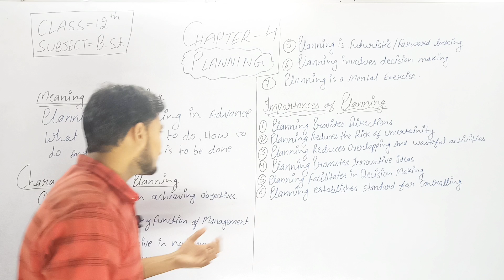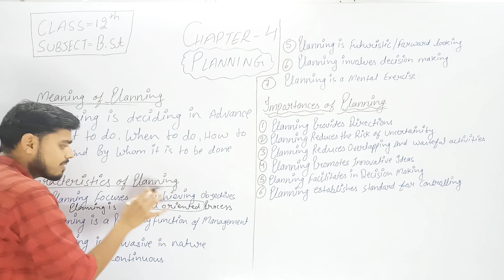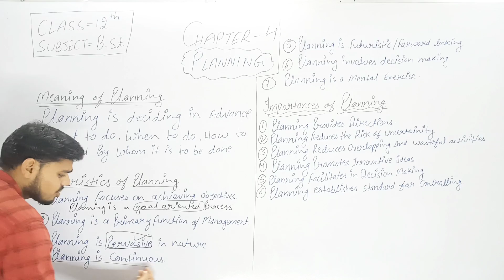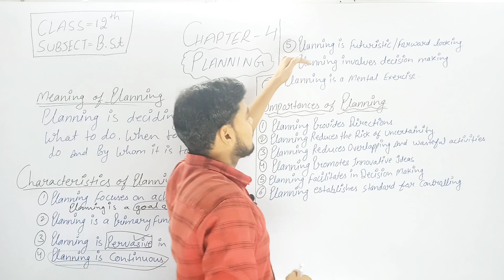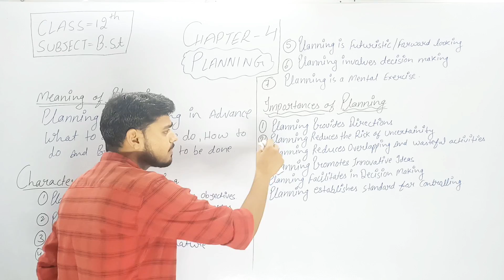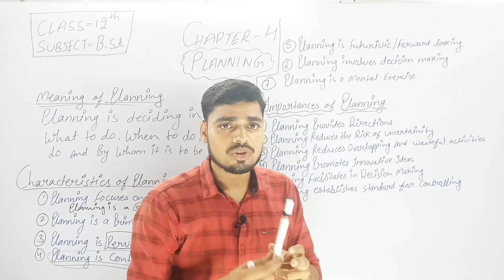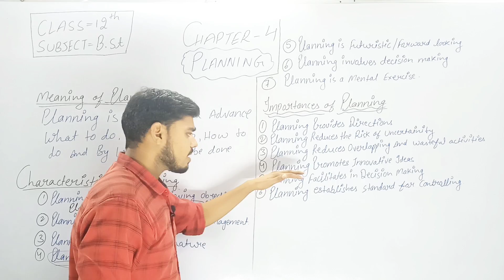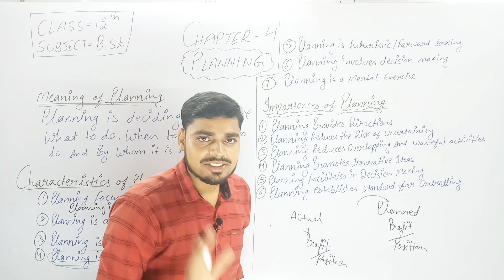Planning |Part-1 | Chapter-4 |Business Studies | Class-12th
i hope this video will help you to gain some knowledge make you a confident to solve the questions

instagra-) vivekchauhan1980

lots of ❤️